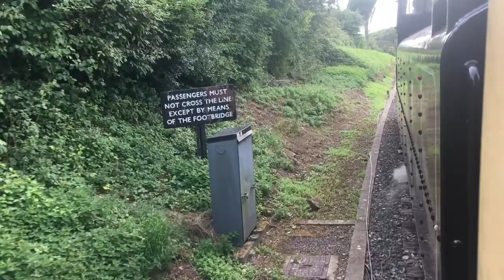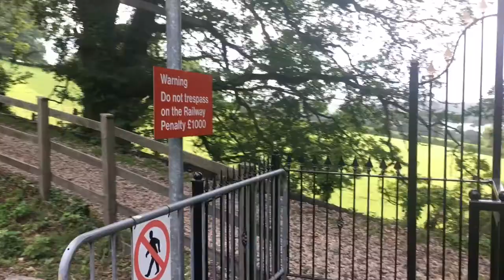Dartmouth and Paignton steam railway part 4